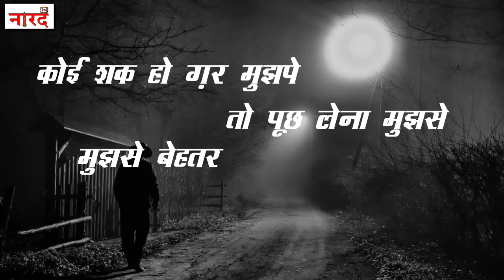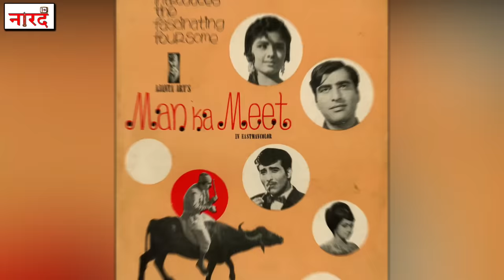Bollywood Legendary Actor Vinod Khanna Family Tree_Akshaye Khanna_Rahul Khanna_Bollywood Family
Bollywood Legendary Actor Vinod Khanna Family Tree_Akshaye Khanna_Rahul Khanna_Bollywood Family Naarad TV
Vinod Khanna Family , Biography ,Children,death,earnings, Movies.
Hello everyone and welcome to another episode of Bollywood Family. And this time, the most requested of all you viewers came about the family of Vinod Khanna.
Vinod Khanna Family Tree ,Raaj Kumar Family History
Vinod Khanna was an Indian actor, film producer and politician who is best known for his work in the Indian cinema. He was the recipient of two Filmfare awards. He was the MP from the Gurdaspur constituency between 1998–2009 and 2014–2017.
Vinod Khanna Parents-
Vinod Khanna father-Kishanchand Khanna
Vinod Khanna Mother-Kamla Khanna
Vinod Khanna Siblings-
Vinod Khanna Brother Pramod Khanna-
Pramod Khanna is an Indian film actor and producer. He is Vinod Khanna's brother and Akshay Khanna's uncle. He has little appearance on screen. Due to his face resemblance with Vinod Khanna, he was cast in Dabangg 3. He was the president of Indian Rugby Football Union too.
Akshaye Khanna is an Indian actor who appears in Hindi films. He has received two Filmfare Awards and is the son of late actor Vinod Khanna. After studying in Kishore Namit Kapoor Acting Institute in Mumbai, Khanna made his acting debut in Bollywood in 1997 with the movie Himalay Putra
Vinod Khanna Son Rahul Khanna Via Geetanjali Khanna
Rahul Khanna is an Indian film actor. He is the elder son of late Bollywood actor turned politician Vinod Khanna
Vinod Khanna Son Sakshi Khanna Via Kavita Khanna
Vinod Khanna Daughter Shraddha Khanna Via Kavita Khanna